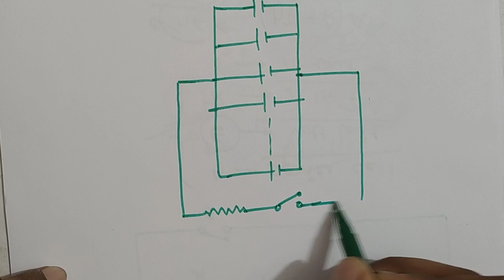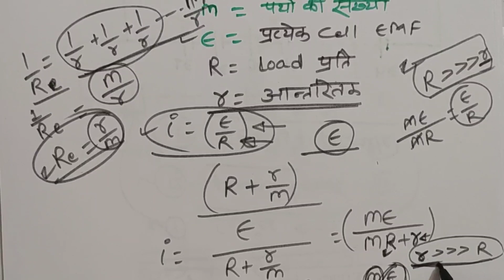L-70 / PARALLEL GROUPING | CELL / WHAT IS PARALLEL GROUPING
in this video you study parallel grouping of cell with full explanation and find the current in parallel grouping